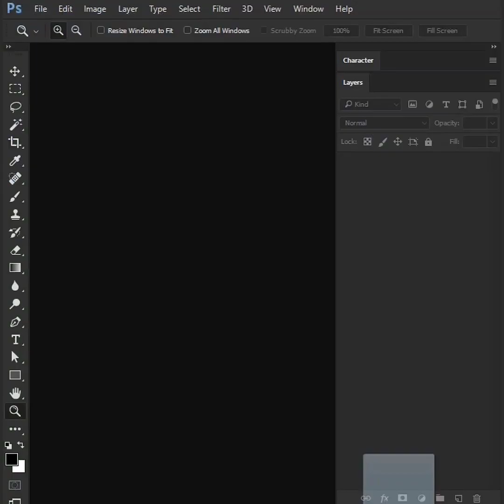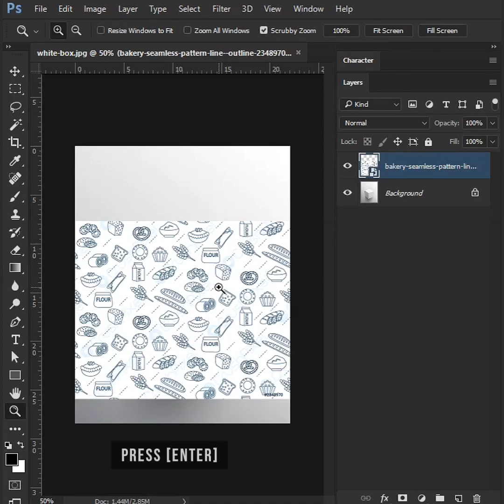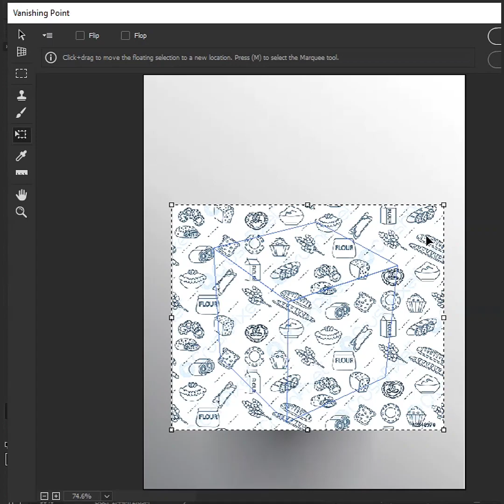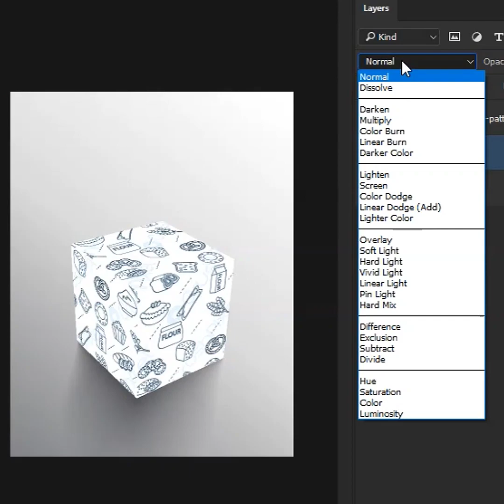Vanishing Point Tutorial | Add pattern to boxes | Malayalam Photoshop Tutorial for beginners| Fxmuni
In this video, How to add pattern to boxes. Its simple Photoshop tutorial for everyone..

MY GEAR
► Camera Tripod
► Backdrop 1
► Backdrop 2
► Primary Device
► Bluetooth Speaker

► SYSTEM SPECIFICATIONS
CPU             : Intel Core i9
Screen         : Samsung  Curve 32 inch
Graphics     : Nvidia GeForce GTX 1060 4GB
RAM            : 16 GB
Storage       : 2TB
Ports           : 4xUSB,3.5mm headphone jack
USB             : Tenda Wireless USB Adapter 300Mbps
OS        : Windows 10
Printer   : Canon G2010

Let's Learn Editing and Be Creative

photoshop
photoshop malayalam
malayalam photoshop
photoshop for beginners
photoshop tutorial
photoshop tutorial for beginners
photoshop class
vanishing point photoshop
photoshop cc tutorial
photoshop 2022